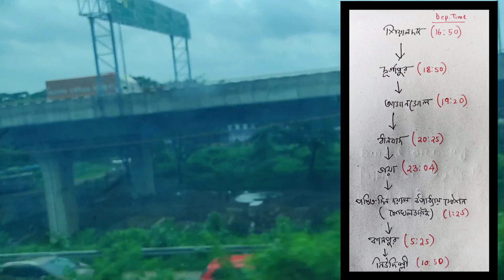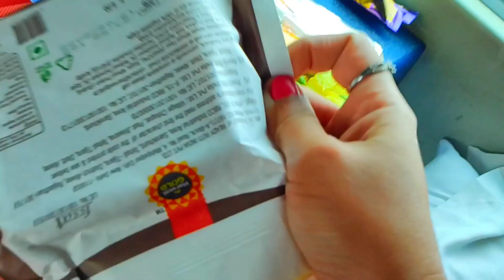Sealdah Rajdhani Express 12313 • Indian Railways • IRCTC Food experience • Full journey (in bengali)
Sealdah to NewDelhi train journey vlog in bengali by Sealdah Rajdhani Express (12313).
This video covers my travel experience on a journey from Sealdah to Newdelhi via rajdhani express in AC 3-tier coach, food review, journey details, stations, timings and many more things are covered in this video.